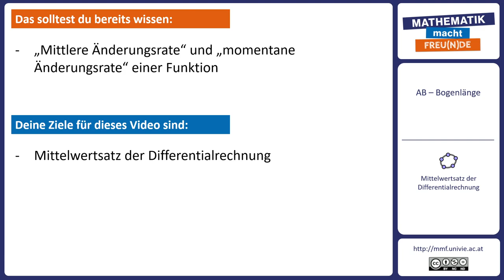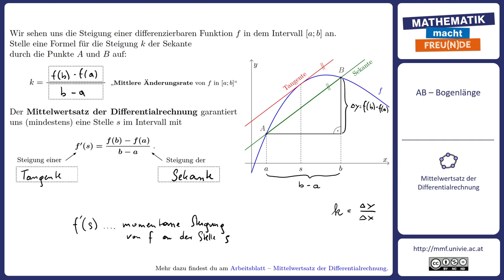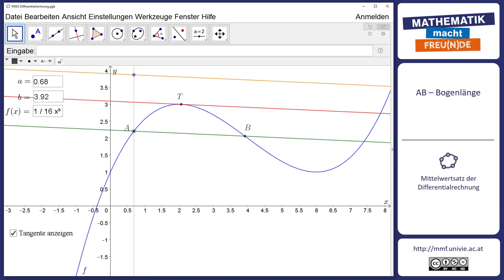Mittelwertsatz der Differentialrechnung